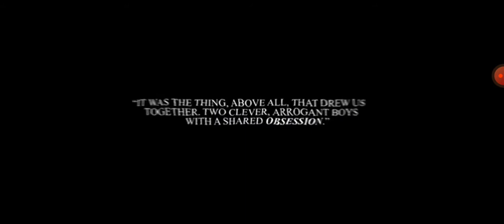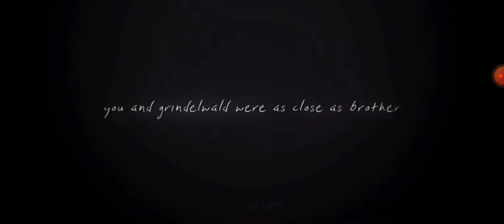Gellert Grindelwald x Albus Dumbledore tribute